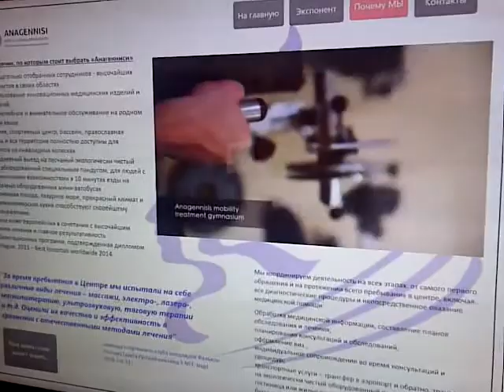anagennisi interactive stand